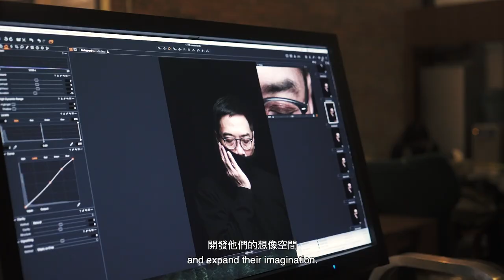第45屆香港國際電影節 焦點影人關錦鵬 📸宣傳照拍攝花絮 HKIFF45 Stanley Kwan 📸Behind-the-Scenes Video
有留意我們分享的「焦點影人 關錦鵬」特刊封面照片嗎？
由著名攝影師 KAON 操刀拍攝！😍

以「女性電影」廣受稱譽的香港導演關錦鵬，從影至今四十多年，為華語電影史創造無數經典作品，在國際影壇屢獲殊榮。想知道他對現在電影業及新晉導演的看法？立即去片吧！👇👇👇
Dazzled by the promotional images of Stanley Kwan taken for HKIFF45?
The impressive portraits were shot by well-known fashion photographer KAON! 😍

In a distinguished career spanning more than 40 years, Stanley has crafted numerous classics and is best known for making films with feminine sensibilities. Wanna know his views on the current film industry and new directors? Watch the video NOW!👇👇👇